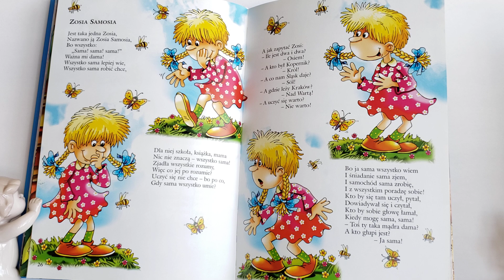Wierszyk dla Dzieci: J. Tuwim "Zosia Samosia"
Moja strona do zamowienia moich Uslug:
Tu mozna tez zakupic wszystkie webinaria:
1. Karma: Zrozumienie- Odciecie- Uzdrowienie.
2. Miedzywymiarowe Uzdrawianie i Otrzymywanie Wiadomosci.
3. Porozmawiajmy o Wielowymiarowosci w 3D Rzeczywistosci.
4. Reiki poziom I: Uzdrawiam Siebie!
5. Reiki poziom II: Uzdrawiam Innych!
6. KOLOR Moze Zmienic Twoje Zycie, czyli Uzdrawiamy KOLOREM
7. Karty Anielskie- Karty Duszy- Wiadomosci z Drugiej Strony, czyli Wiedza Duchowa💜